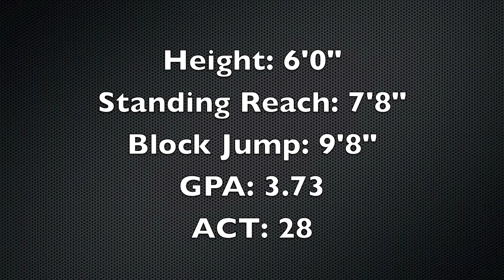Ricky Figueroa Setter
Ricky Figueroa
Setter
Class: 2014
Oaks Christian HS and Bones VBC 17

Height: 6'0"
Reach: 7'8"
Block jump: 9'8"